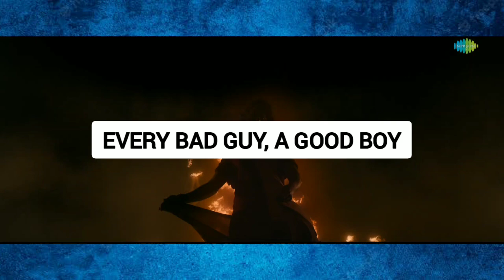Dasara hindi trailer REVIEW : O bhai itana brutal 👿 || dasara movie trailer || MOVIES LEAGUE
Don't forget to SUBSCRÎBË and LÎKË 🤐

Dasara trailer

Dasara trailer review

Dasara trailer review hindi

Dasara movie trailer review

Dasara movie

Dasara movie trailer

Dasara movie trailer hindi

Dasara trailer hindi

Dasara trailer breakdown

Dasara hindi trailer review

Dasara hindi dubbed trailer review

Dasara movie trailer breakdown

Dasara movie trailer review hindi

New south movie trailer

New best south movie trailer

New trailer review

New trailer

New south movie trailer review

Dasara movie teaser review

Dasara